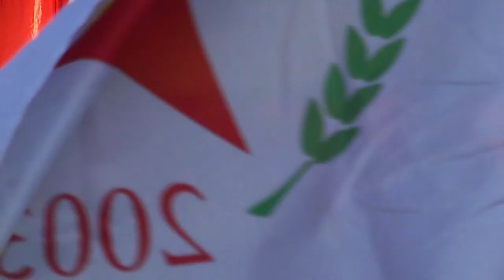Koma Berxwedan. “Berxwedana songs / Widerstandslieder - Biji Berwedana Afrin!“ 02 I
Berlin-Mitte, 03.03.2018. Li xwenîşandanek li Neteweyê "Li hemberî êrîşên tirk li Afrînê" / "Avakirina avahiyê û parastina jiyanê!" / "Şoreşa Parastina Efrînê di!"
Bundesweite Demonstration „Gemeinsam gegen die türkischen Angriffe auf Afrin“ / „Kommunales Leben aufbauen & verteidigen!“ /„Die Revolution in Afrin verteidigen!“ I “Berxwedana songs / Widerstandslieder - Biji Berwedana Afrin!“ 02